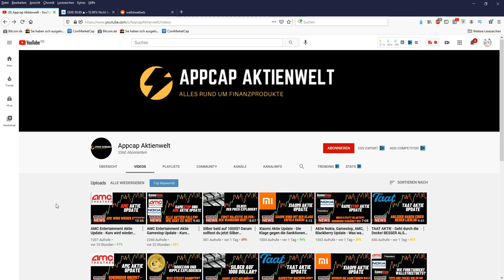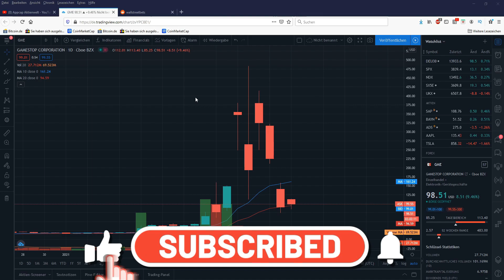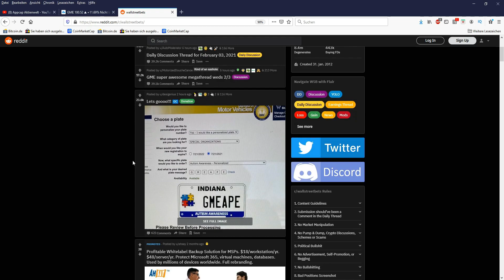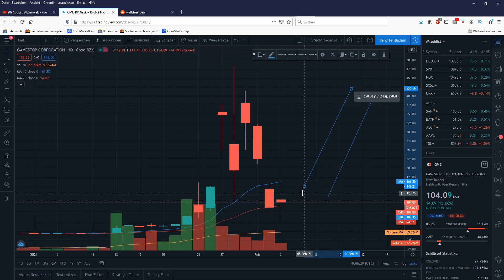Aktie Nokia, Gamestop, Blackberry Update - Aktien steigen wieder! aber wie lange? - Wallstreetbets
Hallo Zusammen,

im heutigem Video geht es um Aktie Nokia, Gamestop, Blackberry Update - Aktien steigen wieder! aber wie lange? - Wallstreetbets

Hallo,